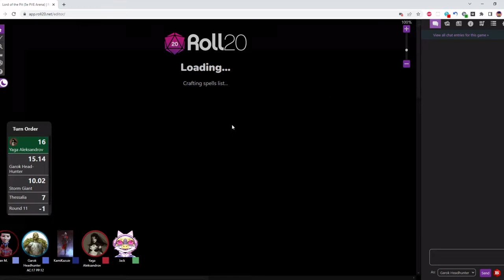The Forbidden One!